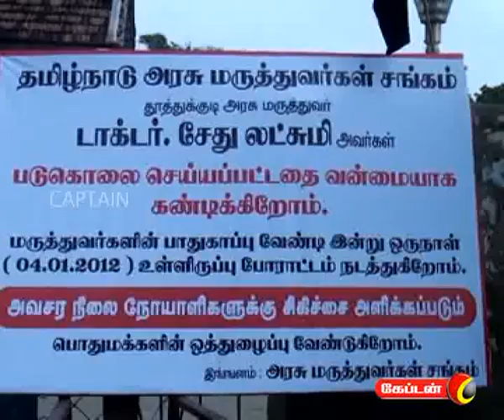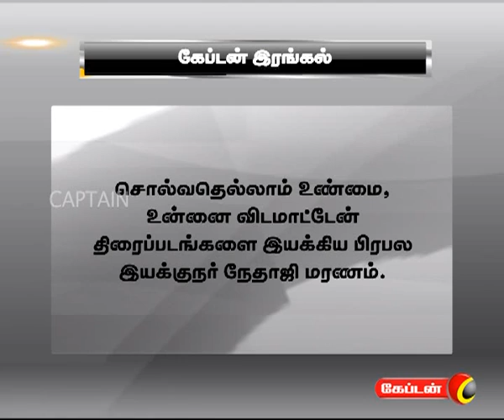captain TV 04 01 2012 1 pm News Part 1